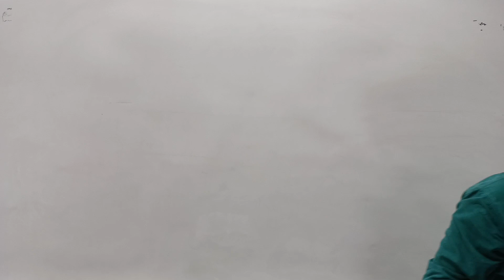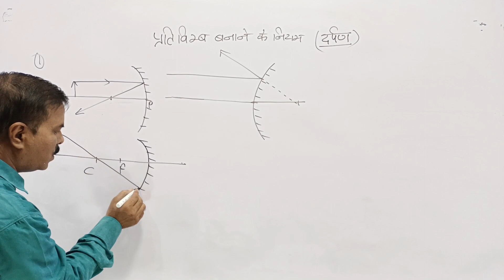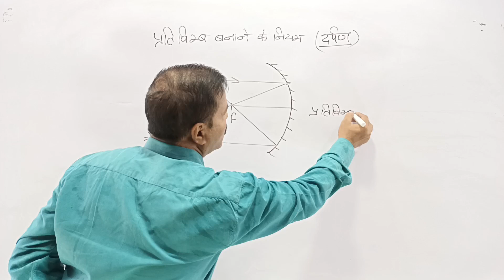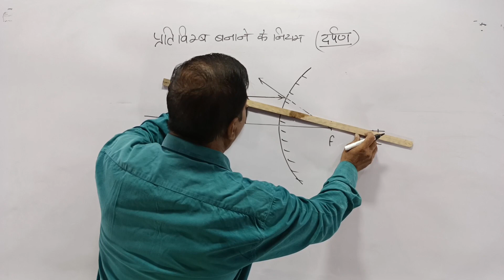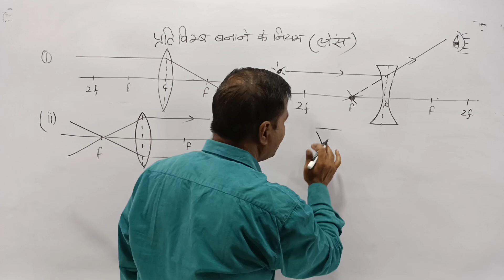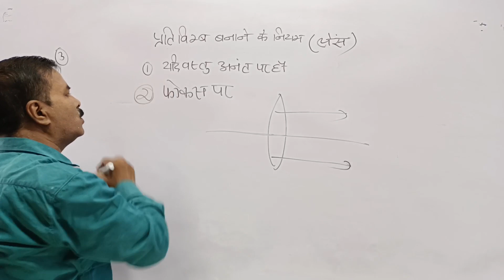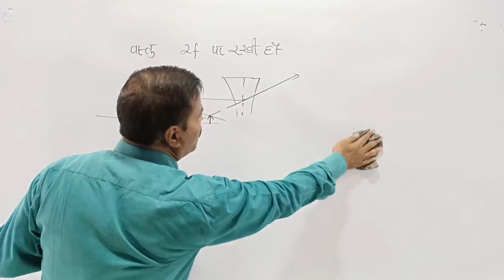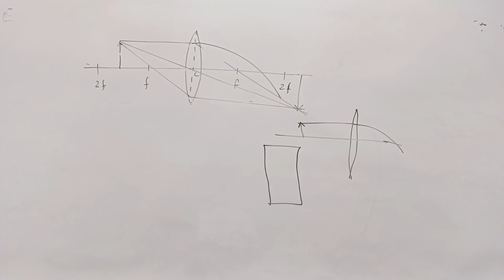Light ( live class) for class 12 #@physicsbyneelamclasses